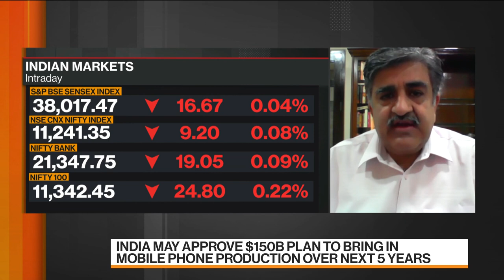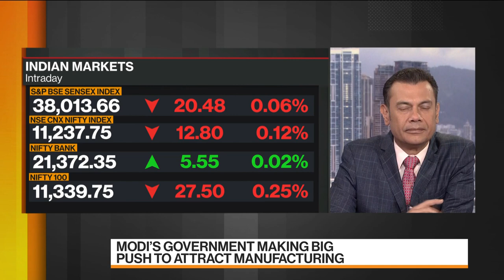IPhone Makers Could Take Part in India'a $6 Billion Stimulus Plan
Sep.22 -- Apple Inc.’s major iPhone assemblers are among the companies expected to win approval to participate in a $6.6 billion stimulus program to bring manufacturing to India, according to people familiar with the matter. Pankaj Mohindroo, chairman of India Cellular and Electronics Association, a trade group that represents leading phonemakers including Apple and Xiaomi Corp., explains what this would mean for local manufacturers. He speaks on "Bloomberg Markets: Asia."